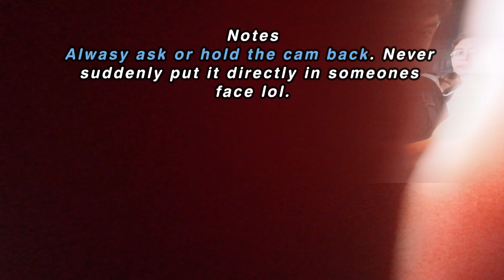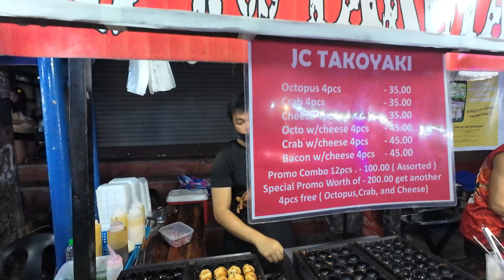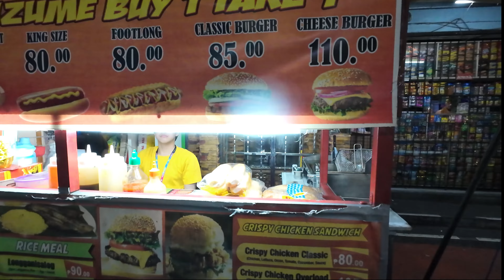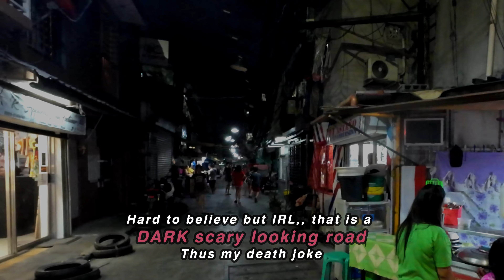WOW Ugbo STREET FOOD at Night in Manila (CRAZY!) (4k) 🇵🇭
FOOD! Famous Ugbo STREET FOOD at Night (4K) Manila, Philippines 🇵🇭